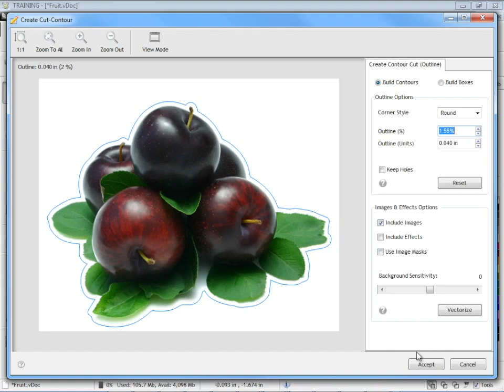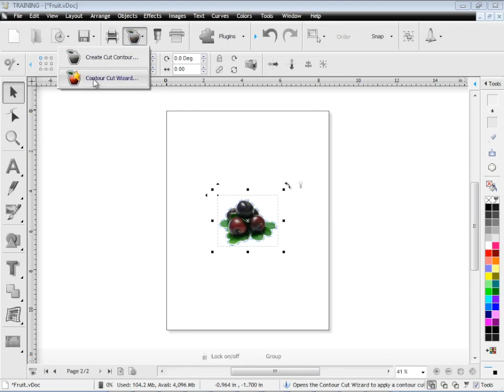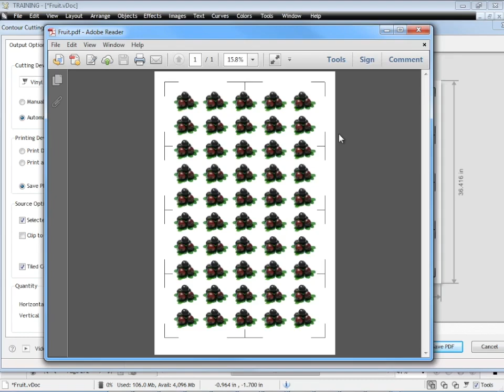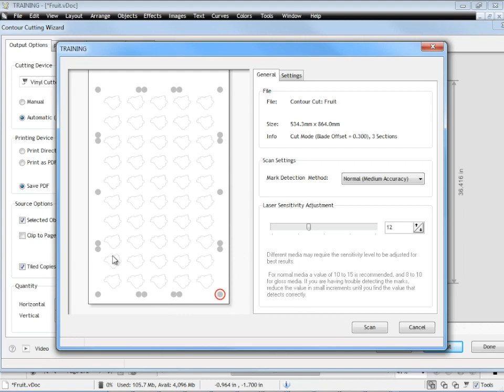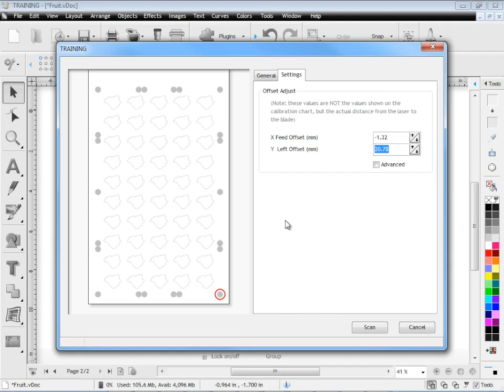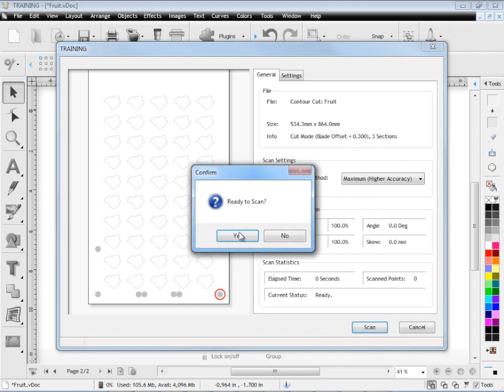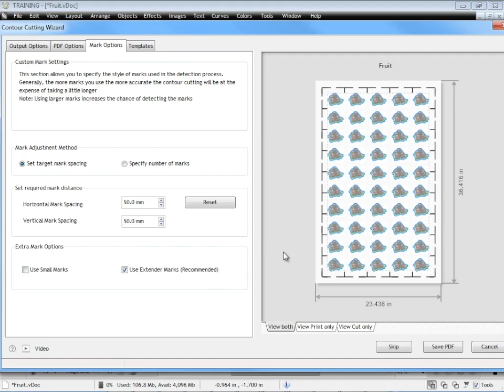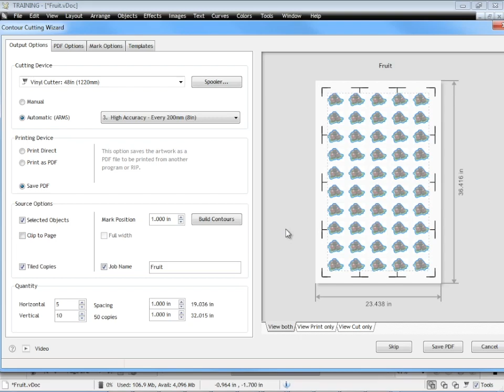Advanced Coutour Cutting With Dragon Cut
Dragon Cut is dedicated sign and lettering software designed for making the most amazing vinyl lettering and general signs with a Saga cutter. Dragon Cut allows you to produce a wide range of vinyl lettering, logos, signage, pinstriping and comes with a suite of powerful text, curve and object tools plus full ARMS support for the most accurate Contour Cutting!

Check out our videos that show how to make personalized products using sublimation and teach you how to use your heat press like a pro.